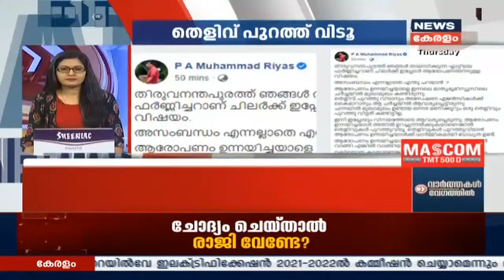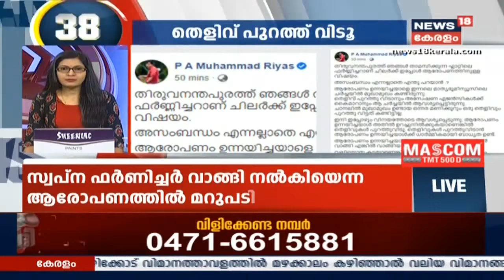Speed News @ 3.30PM | വാർത്തകൾ വേഗത്തിൽ - Top Headlines Of This Evening |17th September 2020